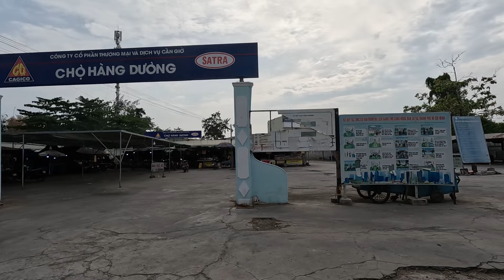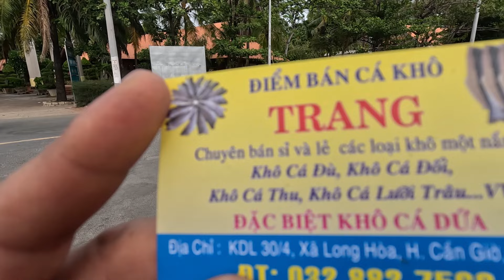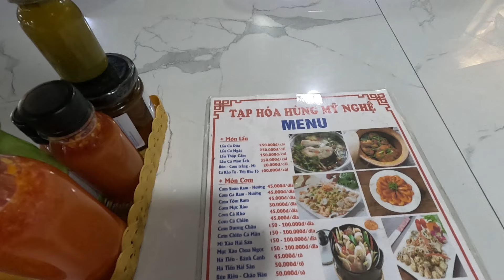Mask TV - Chợ Hàng Dương Bãi Biển 30/4 - Cần Giờ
Xin chào các bạn, các anh chị cô chú và các bác.
Hôm nay mình sẽ tiếp tục review những địa điểm tham quan du lịch Cần Giờ cho các bạn nha. Địa điểm hôm nay mà mình review chính là Chợ Hàng Dương nơi nổi tiếng với những loài Hải Sản. Điều đặc biệt là Hải Sản ở đây giá bán khá là bình dân nha các bạn. Mình đã được thưởng thức và cảm nhận đúng như những gì báo đài review. Còn bãi biển 30/4 thì hiện tại đang có dự án lấn biển nên bờ biển đã bị rào lại và hầu như không có ai tắm nữa nên bãi biển khá là dơ và nhiều vỏ sò ốc nên các bạn hãy cân nhắc khi ra bãi biển chơi nha.
Nào bây giờ mời các bạn cùng mình theo dõi video này nha
Mask TV cũng hi vọng rằng mọi người sẽ thích video này và vui vẻ đăng kí kênh cũng như bật chuông thông báo để ủng hộ Mask TV và sẽ luôn đồng hành cùng Mask TV trong những video tiếp theo.